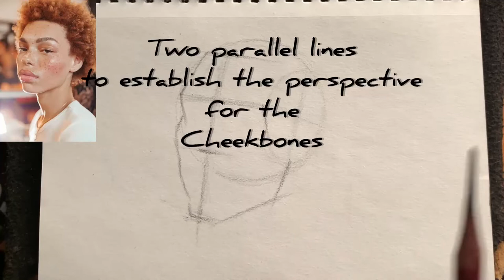How to draw the head/ 3/4 pose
Hi! In this video I briefly show you how to draw the basics of portrait drawing. I used the Loomis method for the basic proportions and switched to the asaro method for the basic planes.
Musician: LiQWYD

Musician: LiQWYD

Musician: LiQWYD

Musician: LiQWYD

Musician: LiQWYD